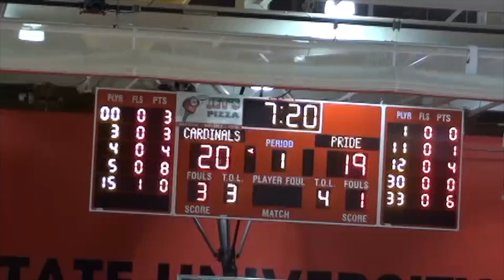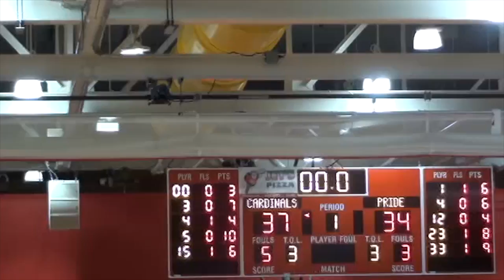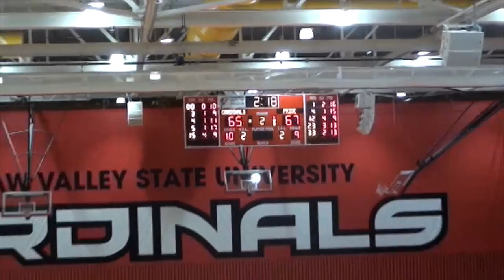PNW - Saginaw Valley State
Lukas Vilkovsky #23 - sophomore year
STATS: 36MIN/13PTS/12REB/1AST/2TO